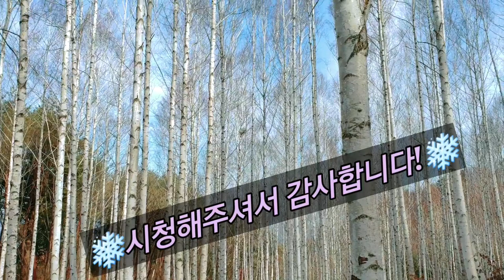인제 자작나무숲 겨울 비경 - 은빛 자작나무와 백설이 만들어 내는 하얀 세상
이 영상은 1년 중 가장 아름다운 겨울의 인제 자작나무숲을 보여드립니다.
은빛 자작나무와 백설이 만들어 내는 하얀 세상은 자작나무의 4계절 중 가장 아름다운 겨울의 비경이라 할 수 있습니다.
'자작나무 명품숲'은 2015년과 2019년에 한국관광 100선에 선정이 되었으며 4계절 모두 봐도 아름다운데 특히 겨울과 가을에 꼭 가보실것을 추천합니다.